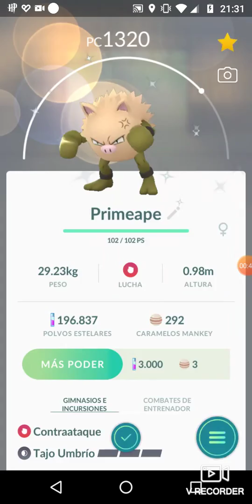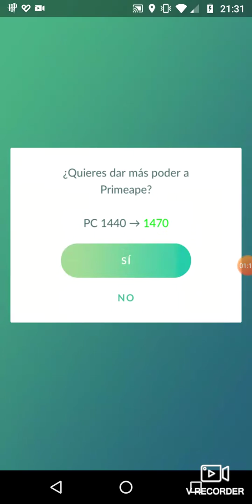Pokémon GO parte 17